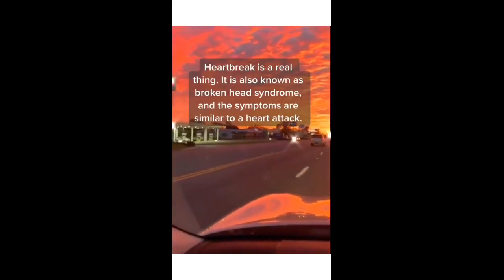PSYCHOLOGY FACTS# EMOTIONAL PAIN#EMOTIONAL EMOTIONALPAINSTATUS PAIN#EMOTIONALSELFPAIN#SELFACRE#PAIN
Hey everyone, pain and be emotional, spiritual or physical. There are different emotional pains that can have a tremendous effect of the mental health wellbeing. So; falling in love can be a beautiful but a breakup for some people it can be extremely emotional and physical draining. How to self love and self soothing when  undergo " rejection" from romantic love. If your emotional pain is causing distress or severe stressful events; it is better to seek professional guidance. Mental health awareness is something that's so important, especially in today's society where we're constantly being bombarded with so much negativity. It's time that we start talking about mental health more openly and break down the stigma that surrounds it.

These are the topics which I cover in my videos:

mental health
self improvement
brainy dose
psychology
psychology facts
interesting facts
amazing facts
self help
relationships
subconscious mind
human psychology
practical psychology
personality disorder
psychology facts about humanbehavior
psychology tricks
psycho analysis
psychology tiktok
motivational video
panic attack
educational videos
how to improve mental health
clinical psychology
mental health tips